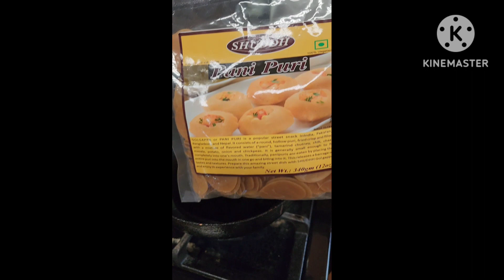Quick Recipe "Pani Puri"@Eti's_Rannaghore